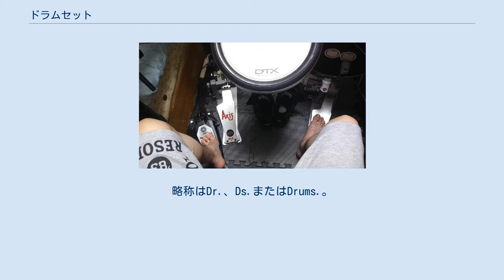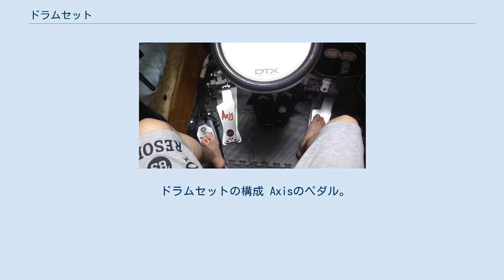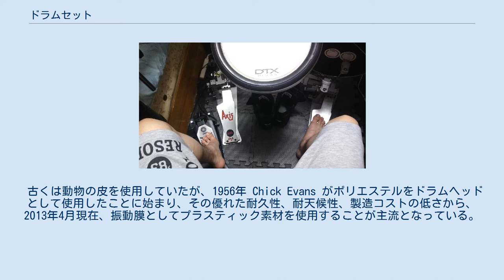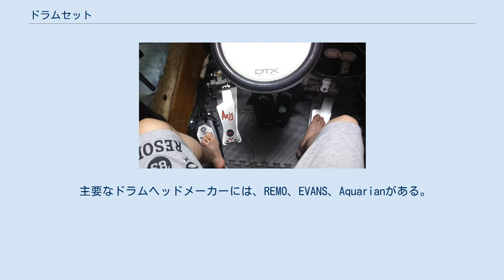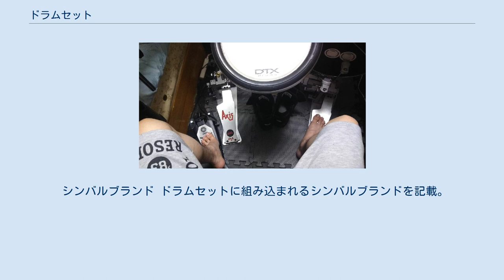ドラムセット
ドラムセットは、大小様々なドラムやシンバル等の打楽器を一人の奏者が演奏可能な配置にまとめたもので、特定の楽器の名称ではなく概念である。
通常椅子に腰掛けて演奏する。
主にポピュラー音楽で使用される。
ドラムキット、ドラムス、ドラムセットの楽器パートや演奏者（ドラマー）を表す言葉としてドラムスとも呼ぶ。
略称はDr.、Ds.またはDrums.。
 ドラムセットに組み込まれる打楽器類の種類や数は、奏者の好み・音楽的方向性・経済的事情等により多種多様である。
 ドラムセット（ドラムの組み合わせ）と言う名称であるが、シンバルなどのドラムで無い打楽器がセットの中に組み込まれている。
また、ドラムセットという用語は単に本稿で説明する概念を説明するものであり、ドラム(太鼓)が組み合わされた一般的な事柄（上位概念）を示す用語ではない。
そのため複数の太鼓を組み合わせた（セットにした）ボンゴやマルチタム、コンガを複数配置することはドラムセットとは呼ばない。
 誤用であるが、文脈上で確実に理解できる場合はドラムセットを「ドラム」と略す場合がある。
 欧米の軍楽隊にて、体に付けたバスドラム（大太鼓）の上にシンバルをセットする発想が生まれた。
そして1894年、小太鼓奏者“ディー・ディー”エドワード・チャンドラーによって、足でバスドラムを打つペダルが考案された。
 しかし、それまではもっぱらバスドラムとスネアドラムによって演奏されるような、マーチング・バンドの延長でしかなかった。
そのドラムセットが劇的に変化する切っ掛けになった最大の発明がハイハットであると言えよう。
これは元々、ジャズドラマーのベイビー・ドッズが演奏中に左足を規則的に動かしていたのを見た観客が「せっかくならその動きを利用できないか」と考えた結果生まれた、左足で二枚のシンバルを叩き合わせるペダル付の楽器「ソック・シンバル（別名：ロー・ボーイ）」という楽器を改良したものである。
 これにより現代的なドラムセット並びにビートのスタイルが生まれ出たとされている。
 ドラムセットの構成 Axisのペダル。
 ドラムセットに組み込まれることがあるその他の主な打楽器 セットのレイアウトは、時代性もあり、一概に演奏するジャンルによって分けることはできない。
ただし、その傾向というのは顕著であり、現在のジャズ・シーンでは小口径の物を使用するのが流行で、バスドラ18インチ、フロアー14インチ、タム12インチ、といったスタイルが好まれている。
かつてはトニー・ウィリアムスを筆頭にバスドラ22インチ、タム12インチ、13インチ,フロアタム16インチといったものが流行し、中には名手バディ・リッチがバスドラ24インチを配していたことも特記できる。
 また、ロックではバスドラ22インチ以上を基にしたセットが好まれていることが傾向としてある。
 レイアウトにも流行があり、60年代は点数の少ない極小キット、70年代は反対に多点キット、80年代はさらに数が増えた超多点キットであった。
しかし、90年代から現在については60年代のレイアウトに戻ってしまっている。
ロカビリーバンドに於いては椅子を使用せず立って演奏するミュージシャンも散見される。
 こういった時代性もあるが、主体となるのは演奏者本人が何をしたいかということであり、時代の波にしたがわずに自分のセットにこだわっているドラマーも多数いる。
 ドラムシェルには様々な材質が用いられる。
スネア以外のドラム（以下、ここでは簡易的にセットと称する）はウッドが多く用いられるが、スネアドラムはウッドに限らず、金属製のものも愛用者は多い。
しかし、なかにはファイバーグラス、アクリル、カーボンなどを使用しているものもある。
 セットの主たる材質としてメイプル、バーチが筆頭に上げられるが、上質なマホガニーなども使用される。
これらは各メーカーともに高級機種に用いられるが、安価なモノにはポプラ、フィリピン・マホガニーなどの安価な材質が使用される。
また、高級感を出すために化粧板にアッシュ、コルディアといった木目の美しいものを採用する場合もある。
ただし、ここで注意すべき点は、同じ名前の材であっても産地によって全く異なることがある。
たとえばバーチなどは、高級機種にも安価な機種にも使用されるが、一言で「バーチ」といっても、世界的には約40種類があるといわれ、そのうち良質とされるのはごく限られた数種類のものしかない、したがって一概に材の名前だけを元に質を判断することは出来ない。
 ドラムの特質として、同一メーカ...